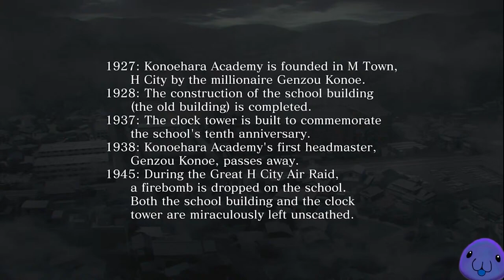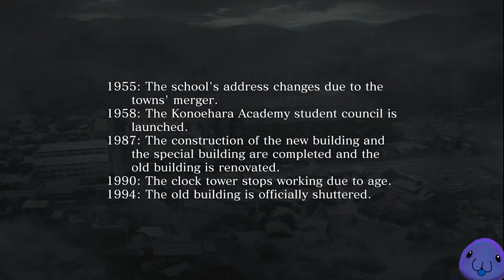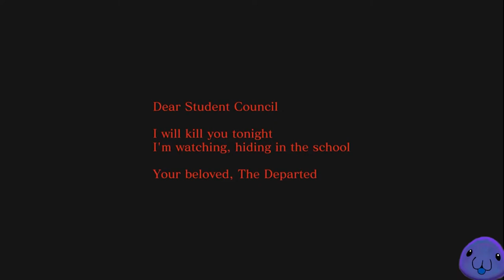[Spirit Hunter: Death Mark II] Chapter Four - The Departed's Presence